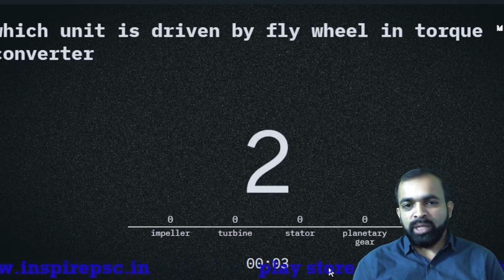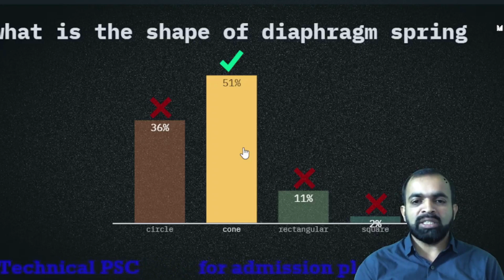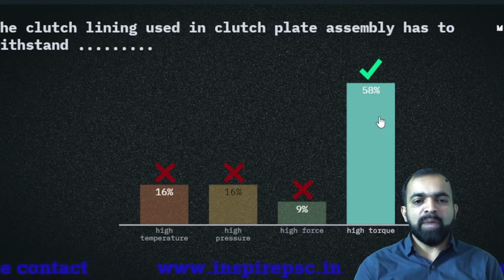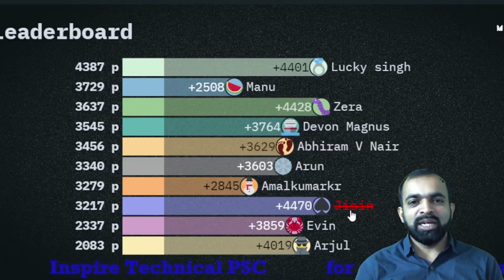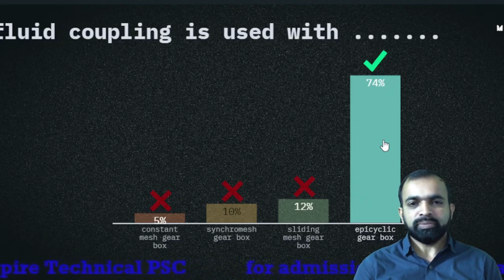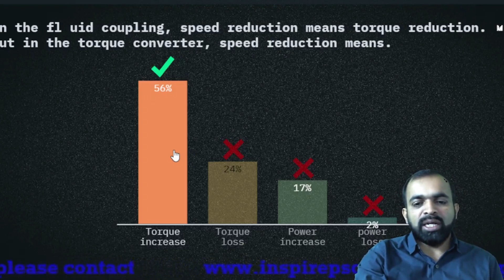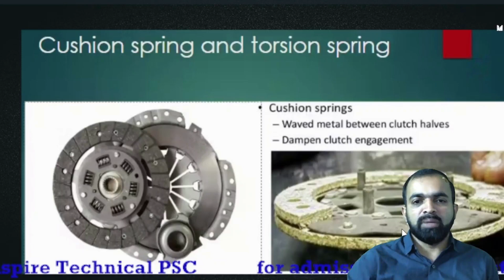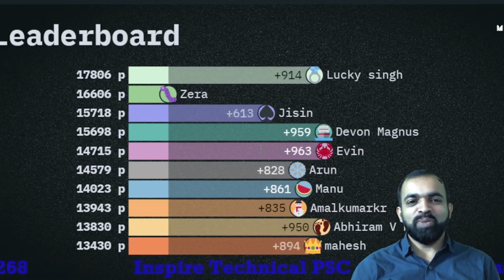AMVI | CLUTCH & GEAR | PREPARATION STRATEGY AND TIPS | INTERACTIVE MOCK TEST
AMVI EXCLUSIVE COURSE
TOPIC: CLUTCH & GEAR
By Robins MJ

🟠 AMVI EXCLUSIVE COURSE വെറും 3000 രൂപക്ക് ഇന്ന് തന്നെ inspire Plus App ഇൻസ്റ്റാൾ ചെയ്ത് Special ഓഫറിൽ ഈ കോഴ്സ് സ്വന്തമാക്കൂ...